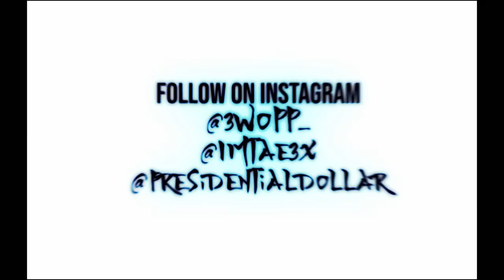3WOPP x TAE 3X x Fraud Demon - Yeah Yeah (Official Music Video) Shot By: @SpazProductionsTM ​